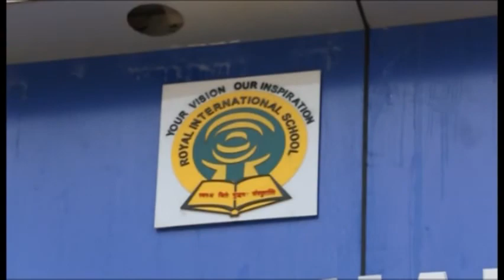royal school Home page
royal school